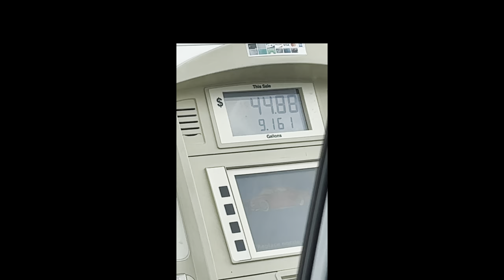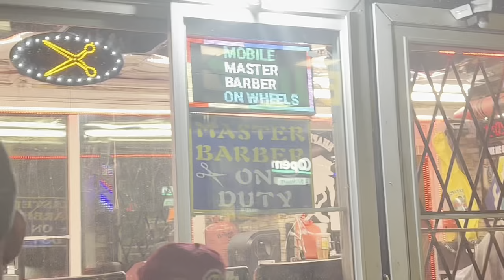A WEEKEND IN THE LIFE | CLUBBING IN DC (Cloak and Dagger, Lost Society, etc..)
Hey guys! In this video, I take you along in a couple of weekends as an official working adult! I travel to northern Virginia to celebrate my cousins birthday and then the following weekend we celebrated Kimoras 22nd Birthday by clubbing in D.C in places like Cloak and Dagger and Lost Society.

Fun Facts About Me :
Alma Mater: Virginia Tech
Majored in : Electrical Engineering
Hometown : Virginia
Age : 22
Camera Used: IPhone 13 Max and Canon T5i